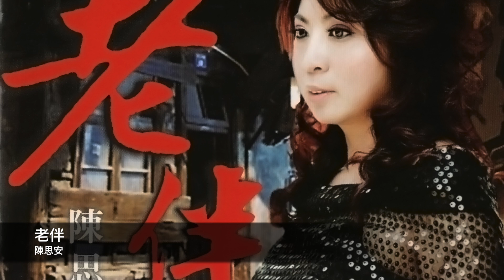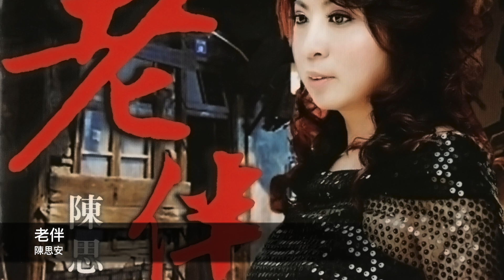陳思安 老伴 官方Official 完整版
陳思安 老伴
作詞：李延修
作曲：徐嘉良

口白：
無人知影 老阿嬷
哪會攏置落雨的晚暝
一個人 看著雨水 一滴一滴
對厝簷 滴落土腳
看甲目睛微微 目屎若親像雨水
我真想要問老阿嬷 你到底是塊想啥
你的心內 到底有什麼秘密啊
老阿嬷轉頭 驚乎人看 著伊目尾的悲愁
伊講:「無啦!啊這雨 哪會攏落抹煞啊」
有一天 雨水同款是落歸晚
我看著老阿嬷又擱坐惦門腳口 置勒看雨
我輕輕甲叫 老阿嬷頭低低 無應聲

%(伊的手裡拿著一張很舊的相片
相片的彼個人 就是老阿嬷過去的老伴
老阿嬷 看著一暝的雨水
目睛闔闔 帶著笑容
置天還抹光的透早 甲伊的老伴
坐陣走啊

# 我站惦老阿嬷的房間門口
暝床頂彼領褪色的鴛鴦被
更多更詳盡歌詞 在
擱折甲真整齊
半遮的蚊罩 替老阿嬷
遮蓋著很多的思念甲悲哀
原來 老阿嬷的目屎
是置咧祈求伊的老伴
就要會記著來甲我帶
雨水 一滴一滴 滴置土腳
老阿嬷講 這是伊老的腳步聲
我今仔日 才知影 老阿嬷
心內塊想啥 (口白結束)

一領被 同齊蓋 攬著你 不驚風寒
聽著你 的腳步聲 輕輕叫一聲 老伴
%半瞑仔的雨聲 乎阮擱想起著卡早
一句話就將阮來定 做你牽手跟你走
風風雨雨的青春啊~ 起起落落也無算甚
將恩恩怨怨攏留置這 有你阮擱要計較甚

聽著你ㄟ腳步聲 輕輕叫一聲 老伴(ㄟ)